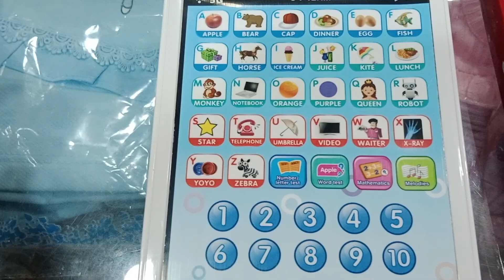Funny Phone|Children Early Education Smartphone|Oral Training|Words/Letters/Numbers/Quiz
*Funny Phone*
•Children Early Education Smartphone
•Oral Training
•Words/Letters/Numbers/Quiz